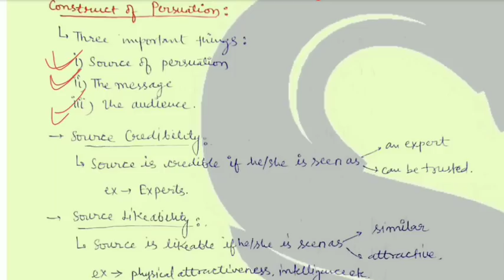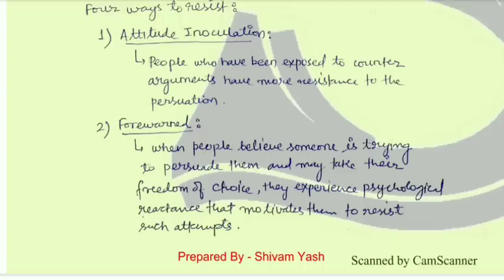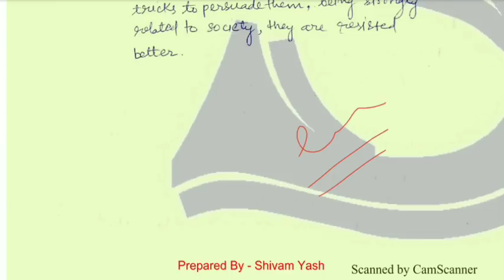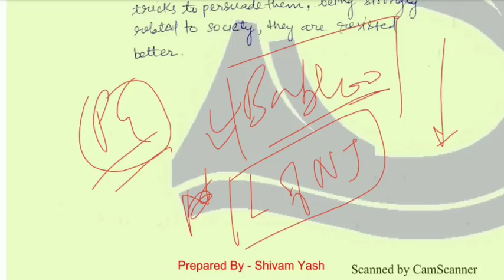UPPSC MAINS 2018 GS PAPER 4 FULL PREPARATION ethics aptitude and integrity upsc ias pcs uppcs #9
UPPCS MAINS KI TAIYARI मेंस का पेड़ GROUP तुरंत ज्वाइन करें ( WhatsApp/ telegram  number 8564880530 for more information )

UPPCS up pcs psc upsc ias cse  mains GS general studies paper 4 ethics aptitude and integrity lecture 9

uppsc uppcs 2018 mains ki taiyari / 2019 prelims .
also useful for IAS upsc 2019 other state pcs exams

UPPSC | Ethics, Integrity & Aptitude | Ethics & Human Interface | GS PAPER 4 |

 Components of Attitude, Description of attitude..

GENERAL STUDIES-IV
 Ethics and Human Interface: Essence, determinants and consequences of Ethics in
human action, dimensions of ethics, ethics in private and public relationships. Human
Values-lessons from the lives and teachings of great leaders, reformers and
administrators, role of family, society and educational institutions in inculcating values.
 Attitude: Content, structure, function, its influence and relation with thought and behavior, moral and political attitudes, social influence and persuasion.
 Aptitude and foundational values for Civil Service, integrity, impartiality and non-
partisanship, objectivity, dedication to public services, empathy, tolerance and
compassion towards the weaker-sections.
 Emotional Intelligence- concept and dimensions, its utility and application in
administration and governance.
 Contributions of moral thinkers and philosophers from India and world.
 Public/Civil Service values and ethics in Public Administration: status and problems,
ethical concerns and dilemmas in government and private institutions, laws, rules,
regulations and conscience as sources of ethical guidance, accountability and ethical
governance, strengthening of moral values in governance, ethical issues in international
relations and funding, corporate governance.
 Probity in Governance: concept of public service, philosophical basis of governance and
probity, information sharing and transparency in government. Right to Information, codes
of ethics, codes of conduct, citizen's charter, work culture, quality of service delivery,
utilization of public funds, challenges of corruption.

 Case studies on above issues

1) What are the sources of ethical guidance? Which is the best according to you and why?

2) How can social influence and attitudinal change help in widening tax base in India?